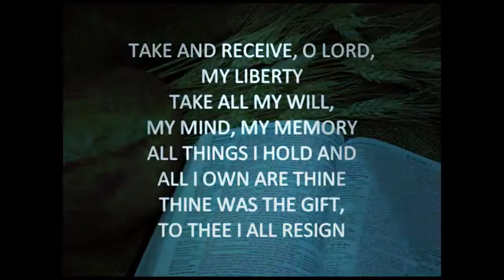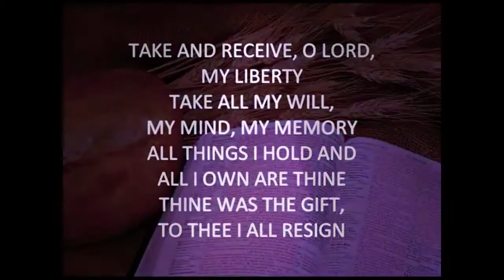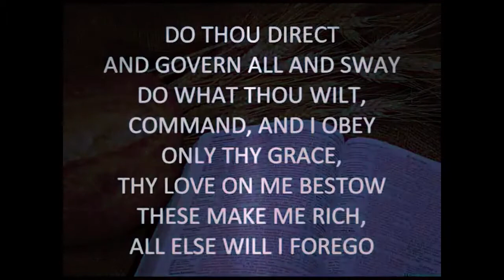TAKE AND RECEIVE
The GENUINE PURPOSE of my channel is to serve  God through HIS music and to help the least fortunate people.
With DENIED OPPORTUNITY  to serve its purpose, I have uploaded this video which I have created( free video clips that I have compiled) to better interpret the meaning of the song and to give hope to those who have lost it. Most especially at this time of PANDEMIC, where everything else fall into pieces.
May this song interpretation through my video gives light to those  who feels darkened by the shadow of defeat, famine, sickness, DEATH and LOST OF A LOVE ONE.
May you still find peace and hope despite of our disillusionment.
Please feel free to use my videos for online masses, prayer meetings, gospel reading or alike.JUST KINDLY DON'T REMOVE MY TRADEMARK. THANK YOU.
The music in this video is not mine and there’s no copy right infringement intended.
PLEASE BE SAFE EVERYONE GODSPEED.- AnonymousCRS
The history behind the song:
MANUEL V. FRANCISCO, S.J., S.T.D.
Composer of Liturgical Songs, such as “Hindi Kita Malilimutan”, “Tanging Yaman”, “Sa Yo Lamang”, “One More Gift”, “Take and Receive”, “I Will Sing Forever”
-A Jesuit, Filipino, and Asian Ecclesiastical Faculty of Theology.

MusicLover101 does not own the rights to these video clips.